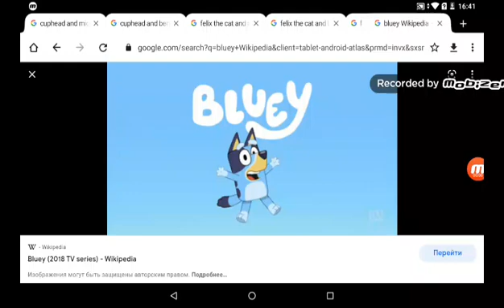Happy 3rd Anniversary Of Bluey!!!!!!!!!!!